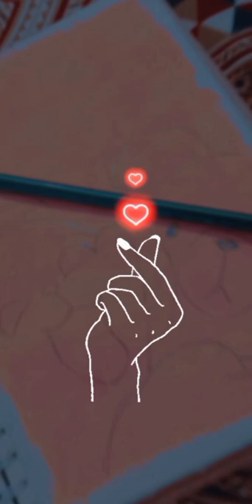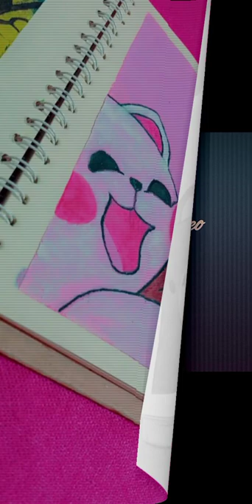𝑀𝑜𝑐ℎ𝑖 𝑐𝑎𝑡 𝑐𝑢𝑡𝑒 𝑝𝑎𝑖𝑛𝑡𝑖𝑛𝑔✨